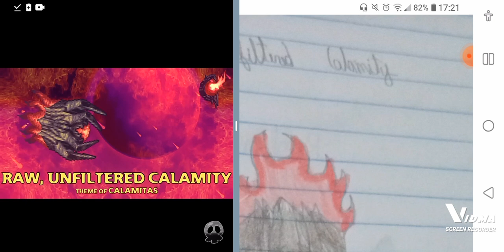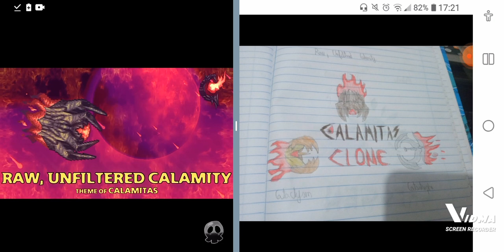Desenhei quase todos os chefes do Terraria Calamity Mod #5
Provavelmente vão falar sobre eu não ter desenhado os peitos da Brimstone Elemental. mas fds.

chefes desenhados:

0:00 Calamitas Clone, Cataclysm & Catastrophe (Raw, Unfiltered Calamity)
1:07 Profaned Guardians (Unholy Anbush)
1:50 Dragonfolly (Murderswarm)
2:27 Brimstone Elemental (Left Alone)
3:11 Anahita (Siren's War Cry)
3:55 Leviathan (Forbidden Lullaby)

Faz o L de LightWuz 👆😈